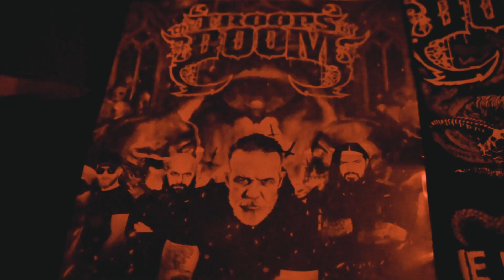THE TROOPS OF DOOM - Making Of (Over Metal Fest 2021)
Making Of (Over Metal Fest 2021) footage by Leonardo Benaci Produções
It was our very first show that happened in São Paulo/Brazil on December 11st 2021 at Fabrique Club along with the bands Attomica and Torture Squad.

Jairo "Tormentor" Guedz - Guitar
Alex Kafer - Bass & Vocals
Marcelo Vasco - Guitar
Alexandre Oliveira - Drums